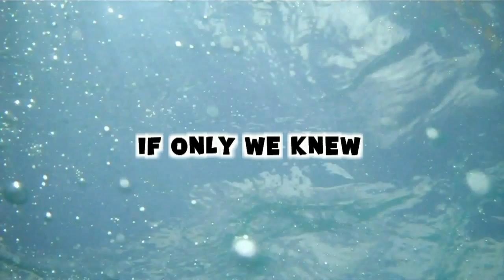HOLE IN ONE!!! (Day 88 - 10.19.2010)